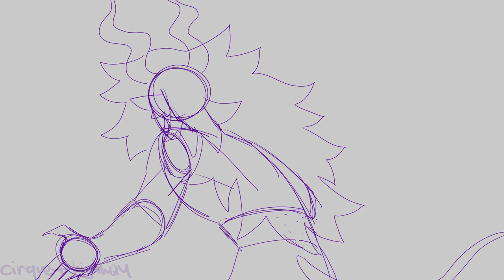HS :: VULTURE CULTURE (SCRATCHED WIP)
characters: ghb and darkleer from homestuck

i had this idea and tho it doesnt fit for the pmv i have in mind i still liked it very much, so i just cleaned it up to post before i focus on the actual one.

idk what to put here have a nice day